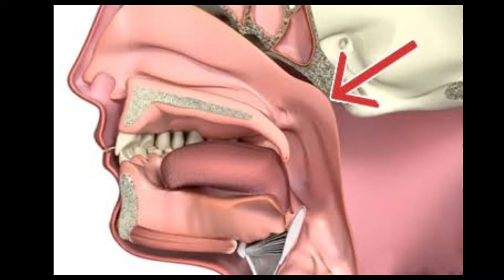World's first pregnant ancient Egyptian Mummy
A 2,000-year-old Egyptian mummy, nicknamed the 'Mysterious Lady', is believed to have died from a rare form of cancer - nasopharyngeal cancer

Researchers at the Warsaw Mummy Project in Poland were carrying out a scan of the ancient corpse’s skull when they discovered unusual markings in the bone

Brought to Poland in the mid-19th century, the 'Mysterious Lady' represents the first known pregnant ancient Egyptian mummy.

Last year experts at Warsaw Museum Project discovered that the mummy was pregnant and that the foetus had been 'pickled like a gherkin'.

An examination using tomographic imaging revealed that the woman was between 20-30 years old when she died and was in her 26th to 30th week of her pregnancy.

The mummy was previously thought to be the remains of the priest Hor-Jehuti, until it was discovered in 2016 to be an embalmed woman.

Images released by the Warsaw Mummy Project (WMP) in Poland show the skull with lesions most likely made by a tumour and large defects in parts of the bones that wouldn't usually form during mummification procedures.

Scientists now plan to collect tissue samples and compare them with cancer samples from other Egyptian mummies.

By revealing the 'molecular signature' of cancer, it is hoped that this will expand the knowledge of cancer evolution and could contribute to the development of modern medicine.

The further research could also determine a cause of nasopharyngeal cancer – such as whether it was associated with viral infection or genetics.